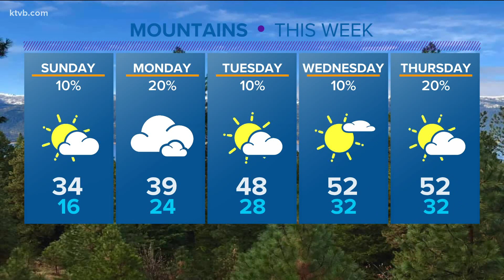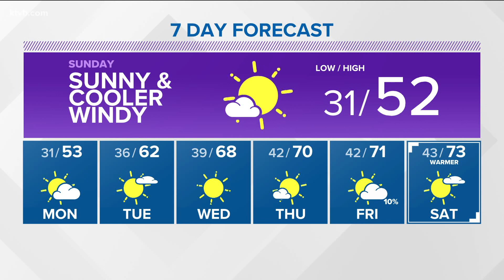Evening weather forecast for Mar. 19: winds of change will be blowing in on the first day of spring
Evening weather forecast for Mar. 19: The winds of change will be blowing in on the first day of spring